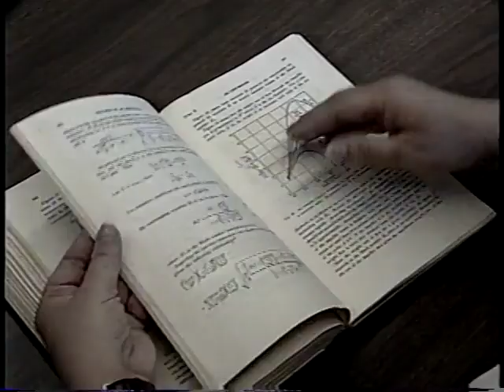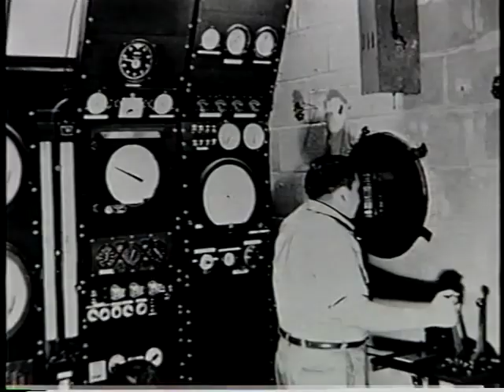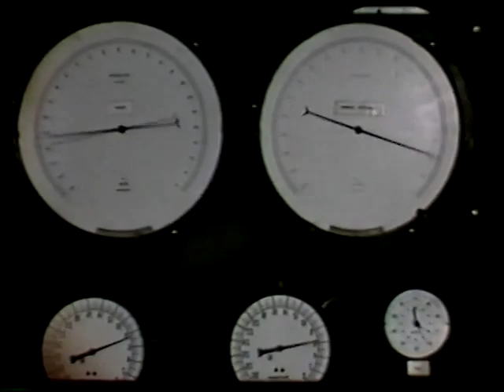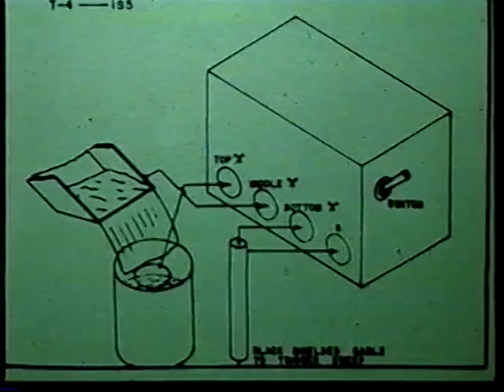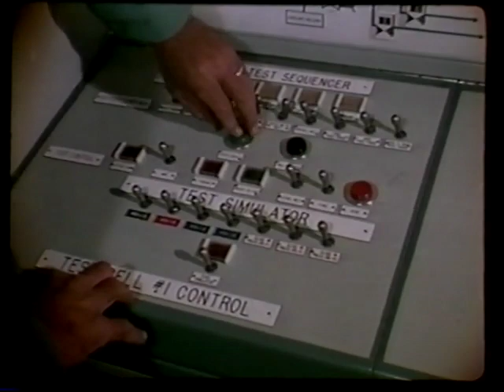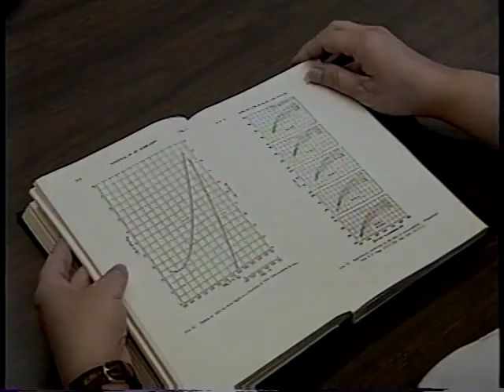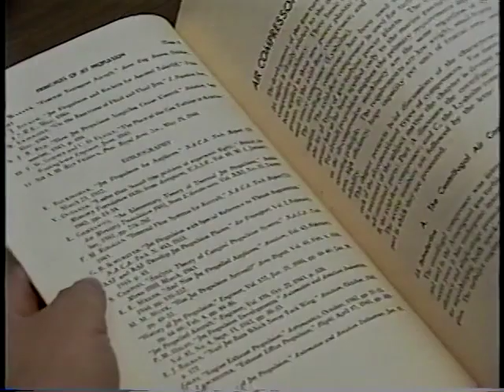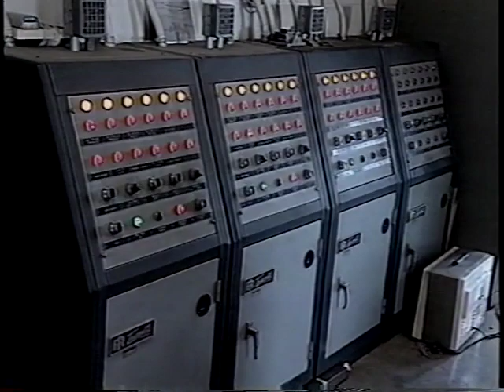Zucrow Labs: Early History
The Maurice J. Zucrow Laboratories at Purdue University are the largest academic propulsion lab in the world.  It was founded in 1948 by Maurice J. Zucrow, air-breathing propulsion pioneer, and the first person to receive a Ph.D. from Purdue University.  Today, Zucrow Labs continues to lead the way in research in turbomachinery, combustion, energetic materials, rockets, computational fluid mechanics, particle flow, atomization, and heat transfer.